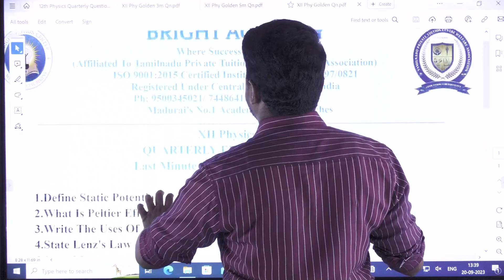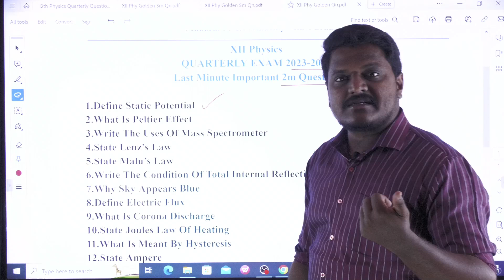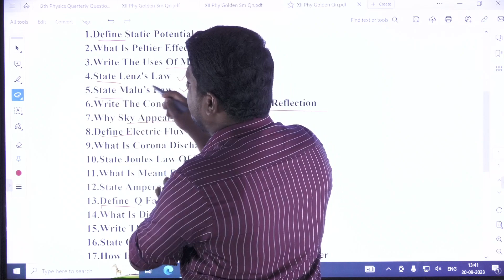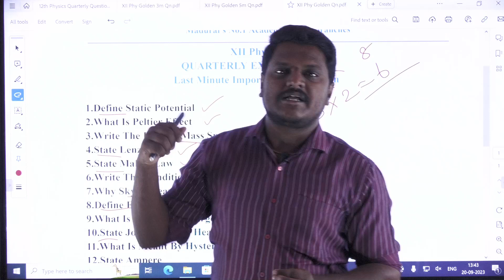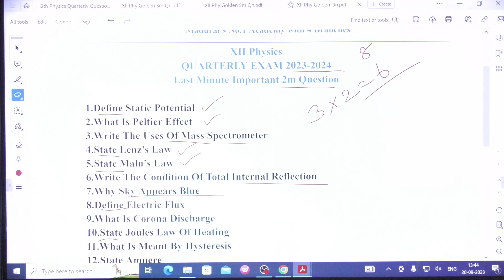12th Physics| Important 2 Marks | Bright Academy Prakash